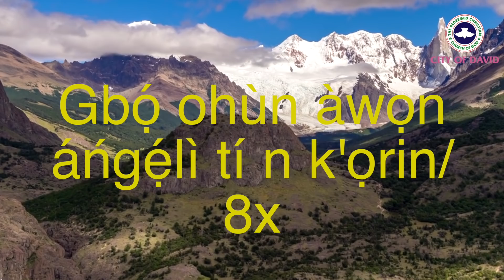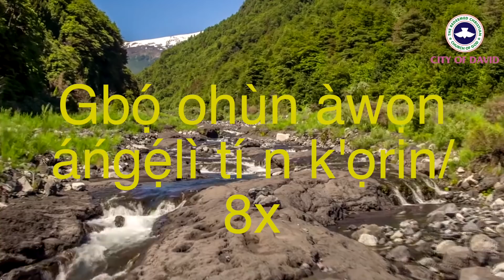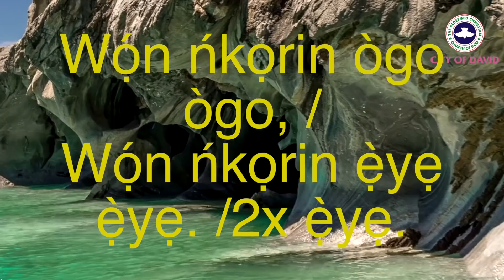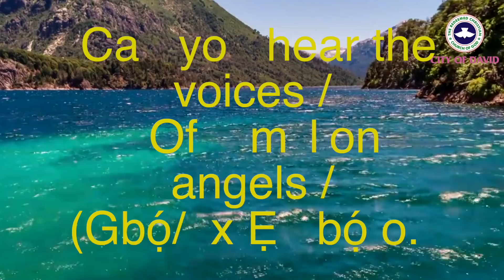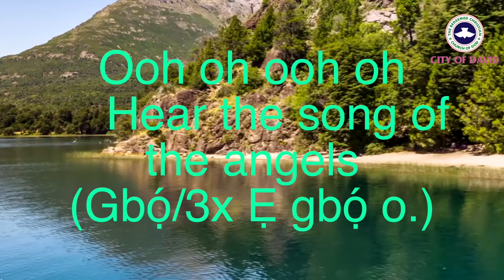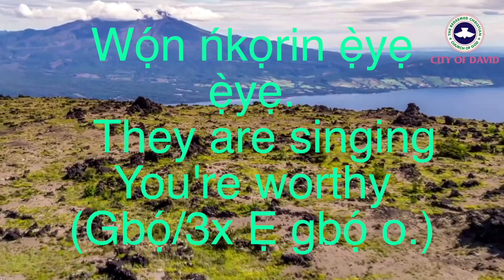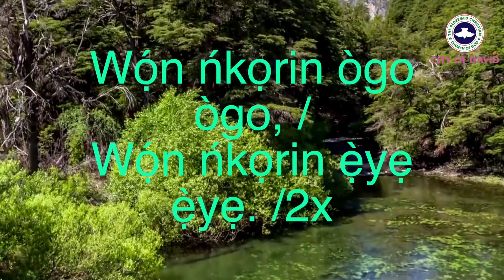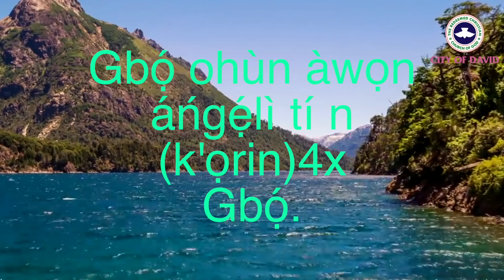Gbo Ohun by Voices In Zion and The Apostles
LYRICS

Gbọ́ ohùn àwọn áńgẹ́lì tí n k'ọrin/8x
Wọ́n ńkọrin ògo ògo, /
Wọ́n ńkọrin ẹ̀yẹ ẹ̀yẹ. /2x ẹ̀yẹ.
Gbọ́/3x Ẹ gbọ́ o. With ad lib.

ad lib
 1, Can you hear the voices /
  Of a million angels /
  Singing Hossanah /
  Singing Hallelujah. /

 2, And they're bringing a song
    A song of deliverance
    It's a song of hope

    Ooh oh ooh oh
    Hear the song of the angels
    A song of glad tidings
    Of peace and joy

   3, Gbọ́ ohùn àwọn áńgẹ́lì tí n k'ọrin
Wọ́n ńkọrin ẹ̀yẹ ẹ̀yẹ.
  They are singing You're worthy
  Worthy of our praise
  You are the Alpha and Omega
  You are the beginning and the end.

  4, Hear the angels singing
      They are singing Hallelujah.
      Hallelujah/ 3x
Can you hear, hear, hear.

Chorus
Wọ́n ńkọrin ẹ̀yẹ ẹ̀yẹ. /2x

Gbọ́ ohùn àwọn áńgẹ́lì tí n (k'ọrin)4x
Gbọ́.